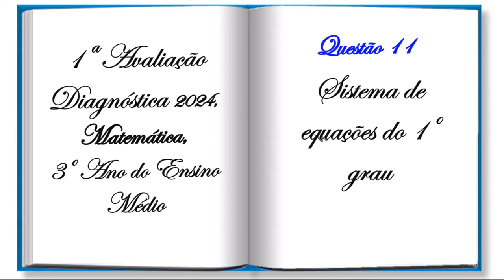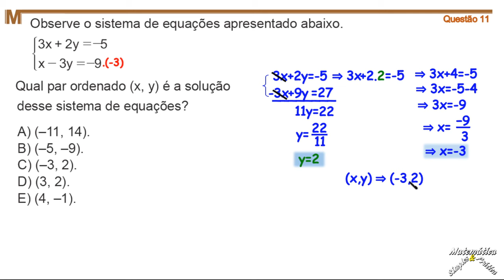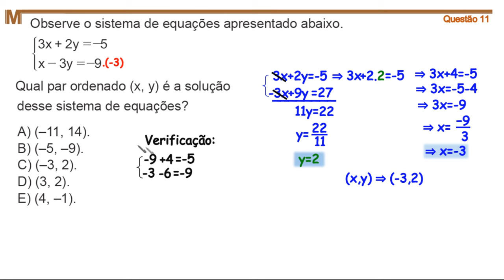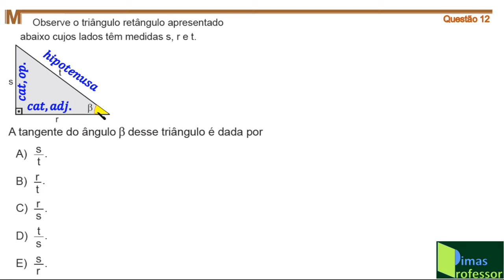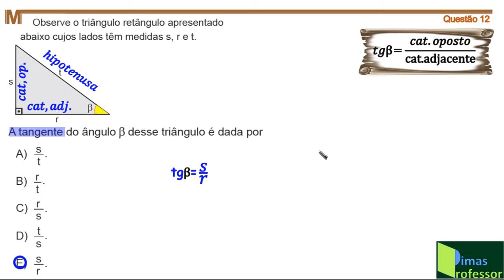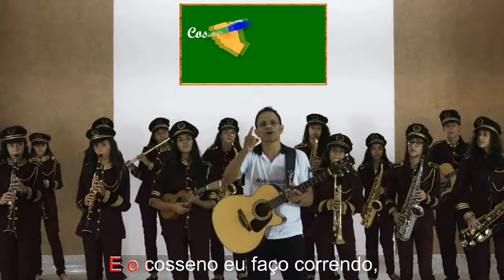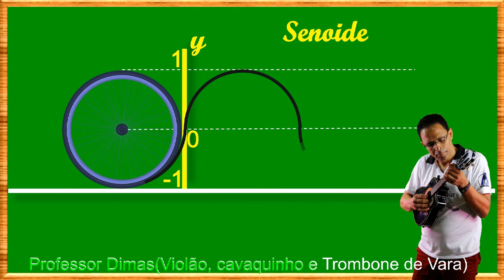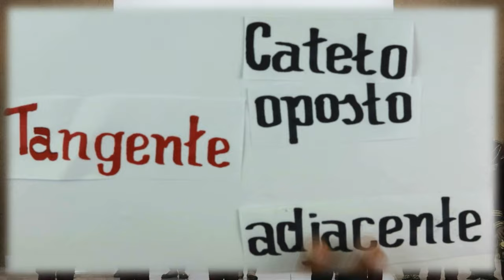CORREÇÃO DA 1ª AVALIAÇÃO DIAGNÓSTICA 2024(Questões 11 e 12 , de Matemática, 3º ano do Ens. Médio)